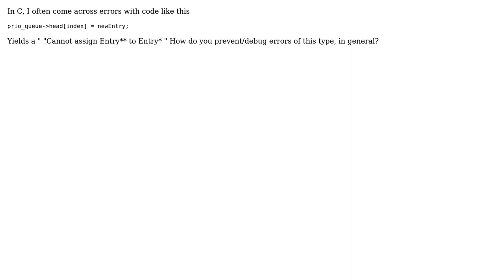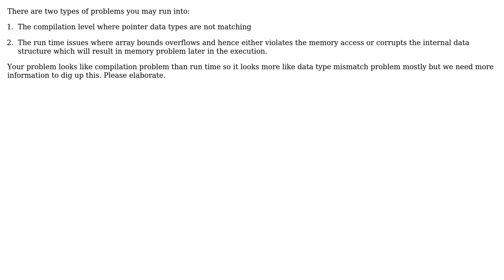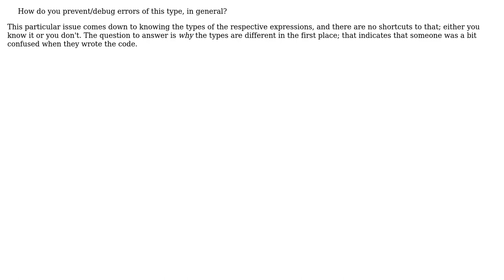Software Engineering: What are good strategies in C for dealing with pointer errors of this type?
With thanks & praise to God, and with thanks to the many people who have made this project possible! | Content (except music & images) licensed under CC BY-SA | Music | Images & others | With thanks to user steve_sch user mattnz user John Bode user Dipan Mehta user Caffeinated and the Stack Exchange Network Trademarks are property of their respective owners. You are responsible for your own actions.